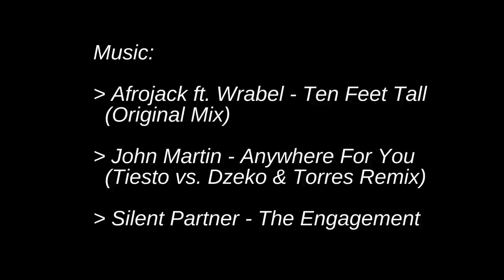"The best days of the year - Skiing" Alta Badia / Kronplatz Südtirol 2014 GoPro 3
The best days of the year - Skiing

Afrojack Ft. Wrabel - Ten Feet Tall - Original Mix-
John Martin - Anywhere For You - Tiesto vs. Dzeko & Torres Remix-
Silent Partner - The Engagement

Camera: GoPro Hero 3 HD Silver
Video Editing: GoPro Studios
Skiing Area: Alta Badia & Kronplatz [Plan De Corones]  @Dolomiti Superski
Filmed: 1st March to 6th March 2014